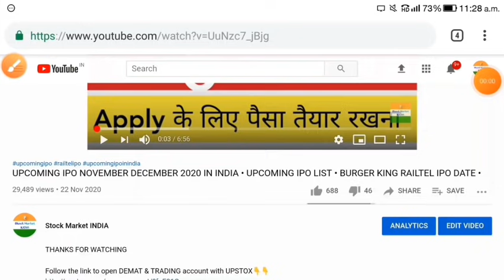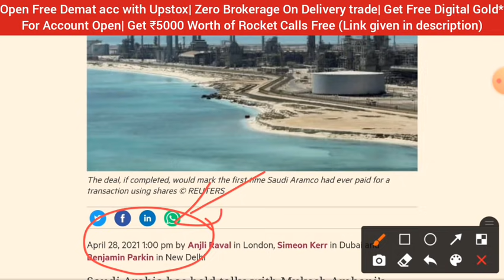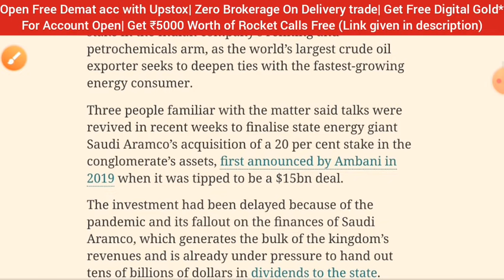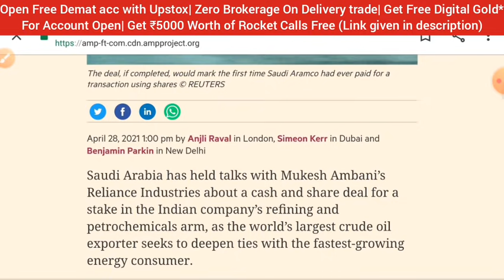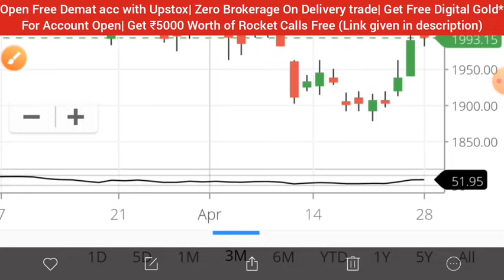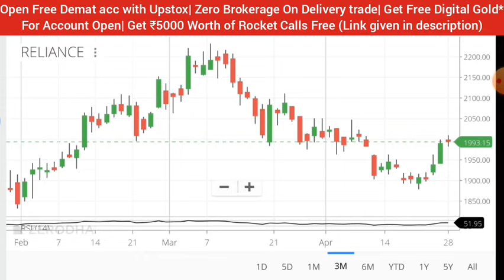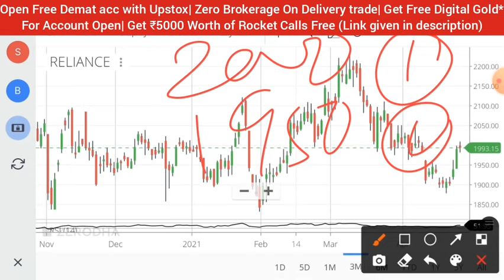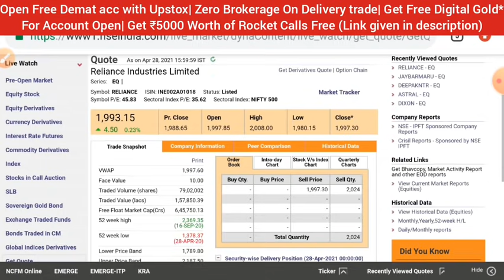RELIANCE~ARAMCO DEAL 💥 RELIANCE SHARE NEWS TODAY • RELIANCE SHARE LATEST NEWS • RIL PRICE ANALYSIS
🏏Open A Zero Balance Account With IndusInd bank 3in1Acc in 5-Mins get [Titanium card]🏏

1.ZERO 0% Brokerage on Delivery Trade 🏏
2.Flat 20 per order charges on F&O and Intraday 🏏
3.UPSTOX IS BACKED BY MR.RATAN TATA 🏏 😀
4. 30+ Lakhs happy clients With Upstox 🏏
5.GET INTRADAY LEVERAGE 5TIMES 🏏
6. 10-MIN PAPERLESS ACCOUNT OPEN 🏏
7.OPEN WITH THIS LINK *GET 1-MONTHS PREMIUM ROCKET CALLS WORTH OF 5000/- FREE! FREE! FREE!* 🏏🏏🏏👇👇👇

[If you have recently opened Account Upstox And Looking For Better FREE Service] i.e educational stuffs or software singal, or Free surprise Gifts!!! Then Quickly raise a ticket to Mapp under US!
Once done.. plz share ticket id with us in WhatsApp!

reliance quarter 1 result,
reliance quarter result,
reliance industries q1 result,
reliance results,
reliance results q1,
reliance results 2020 live,
reliance results telugu,
reliance result timing,
reliance result today tamil,
reliance result tamil,
reliance result update,
reliance industries quarter 1 result,
reliance result 2020,
reliance result date 2020,
reliance quarter result 2020,
reliance industries q1 result 2020,
reliance result 30 july,
reliance quarter 3 result 2020,
reliance industries quarter 4 result,
reliance quarter 4 results
reliance share august,
reliance share analysis for tomorrow,
reliance share agm,
reliance share analysis tamil,
reliance share after agm,
reliance share bazar,
reliance share bad news,
reliance share case study,
reliance share correction,